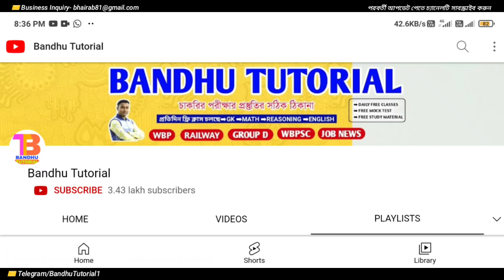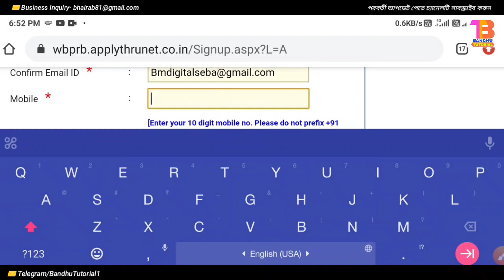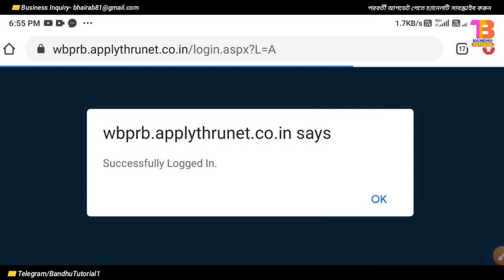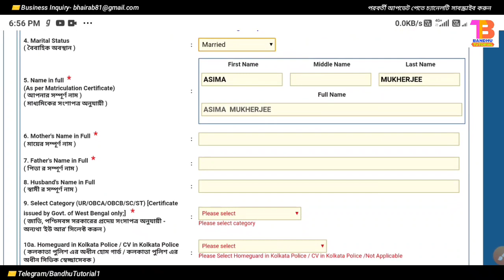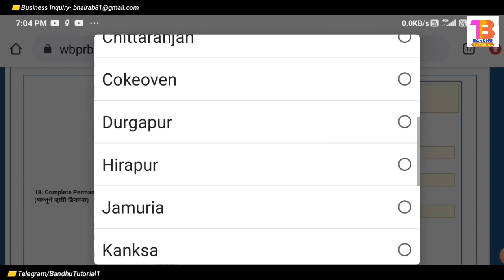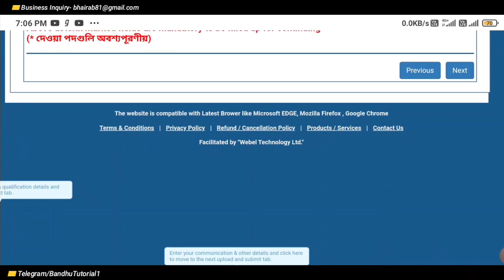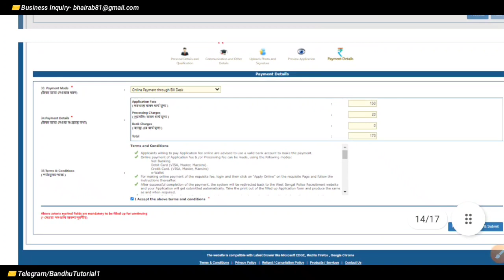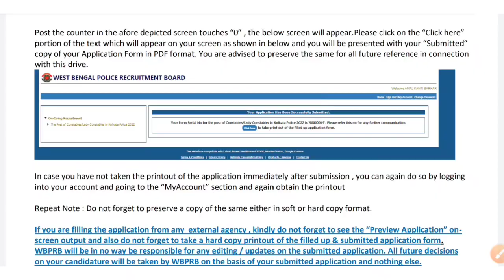Kolkata police online form fill up 2022 | step by step | kp constable form fill up in bengali 2022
APPLICATION FORM FOR THE POST OF CONSTABLES / LADY CONSTABLES IN KOLKATA POLICE 2022

✔অর্ডার করতে সমস্যা হলে Whatsapp করুন- 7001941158 (কেউ ফোন করবেন না)